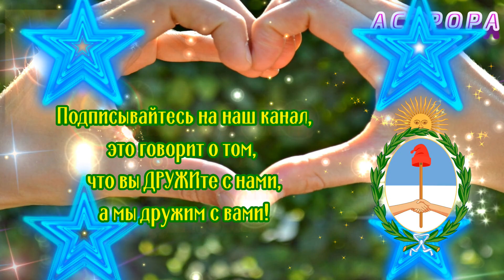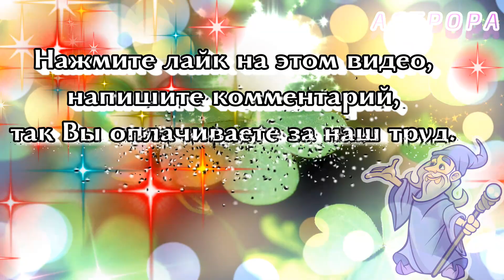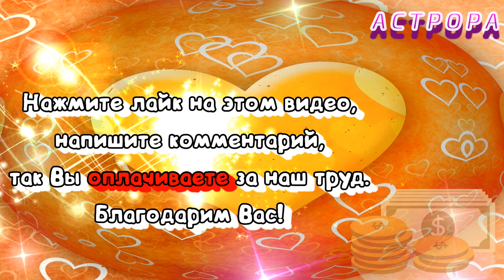Самые невезучие и несчастные знаки зодиака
Самые невезучие и несчастные знаки зодиака | Астрора